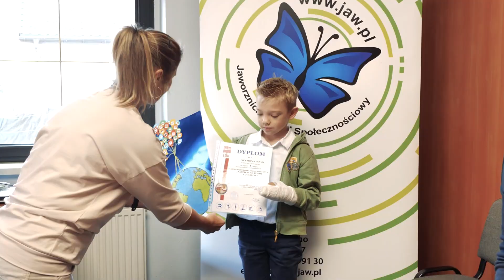III Miejski Konkurs Plastyczny „Nadzieja na pokój na świecie” - rozdanie części nagród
LOK Jaworzno i Klub Przyjaciół Książek Anny Sokół zaprosili do III Miejskiego Konkursu Plastycznego „Nadzieja na pokój na świecie”. Konkurs miał dwie kategorie wiekowe – to odpowiednio kl. I – IV i V – VIII. Czteroosobowe jury wskazało prace nagrodzone w każdej kategorii.

Na konkursy plastyczne wpłynęło 95 prac – 63 w konkursie dla dzieci, 32 w konkursie dla młodszej młodzieży. W pierwszym konkursie dzieci (z klas I do IV) miały za zadanie wykonać pracę plastyczną w formie rysunku formatu A4 dowolną techniką na temat „Nadzieja na pokój na świecie”. Drugi konkurs dla młodszej młodzieży (z klas V do VIII) polegał na wykonaniu plakatu formatu A3 dowolną techniką na temat „Nadzieja na pokój na świecie”.

W poniedziałek 7 października w redakcji gazety „Co Tydzień” rozdano część nagród. Odebrali je:

w kategorii kl. I - IV:
Szymon Irzyk, kl. IIa, SP nr 3 – I miejsce, nagroda specjalna od redakcji „Co Tydzień”
Liliana Kaluga, kl. II, SP nr 3 – II miejsce,
Agata Szpak, kl. III a, SP nr 14 - wyróżnienie,
Alicja Wójtowicz, kl. IV a, SP nr 12 – wyróżnienie,

w kategorii kl. V – VIII
 Maciej Chruścik, V kl. SP nr 14 – I miejsce, nagroda specjalna od redakcji „Co Tydzień”,
Weronika Putek, VI kl. SP nr 14 – III miejsce.

Nasze najserdeczniejsze gratulacje!!